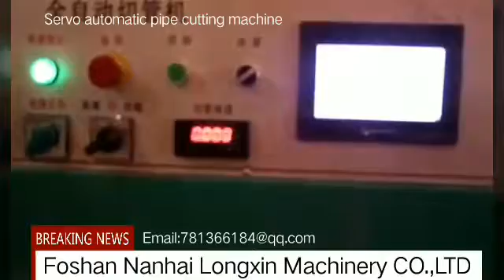L355CNC servo automatic pipe cutting machinefor stainless steel,make in china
The features of the machine
● Low-speed rotation of the high-speed hacksaw piece,suitable for cutting metal pipe .No burr,no black,not deformed.
● Servo feeding,feeding accuracy 0.2mm.The biggest feed a 1 meters,can be customized extended edition.
● The switch button and the PLC control,easy operation.
● Can be set multiple intelligence feed ,the machine cutting length can reach to a single feed at any times.
● Can be set up a number of different cutting length and yield,to finish cutting.
● Have no material shutdown ,alarm messages automatically detected system and automatic .
● Powerful cooling system to ensure the durability of the saw ,and serve life .
● The lifting function ,reducing pipe fittings and mold friction.The greatest extent to protection the pipe fittings.
● A work cycle 6-7 seconds/piece.According to the pipe size specifications to adjust the speed.